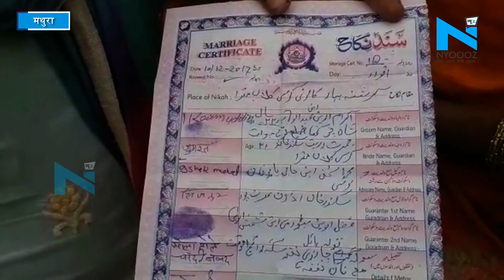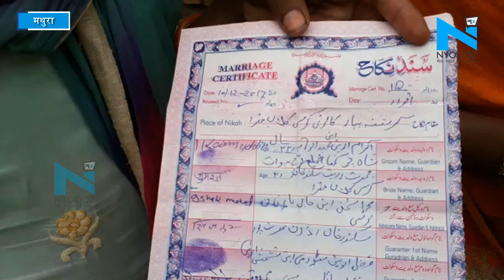Mathura: थाने आया था सुलह करने, बाहर निकलते ही दिया पत्नी को तलाक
एक ओर जहां अब तीन तलाक बिल राष्ट्रपति रामनाथ कोविंद की मंजूरी मिलने को बाद कानून बन गया है.. तो वहीं प्रदेश में तीन तलाक के मामले में भी थमने का नाम नहीं ले रहे है.. ऐसा ही कुछ मथुरा के कृष्णा बिहार कालोनी में देखने को मिला है.. जहां जुमरत नाम की महिला को उसके पति इकराम ने थाने के गेट पर ही तीन तलाक दे दिया है.